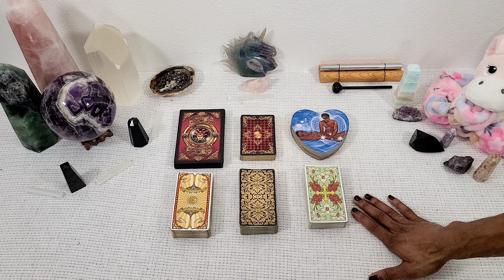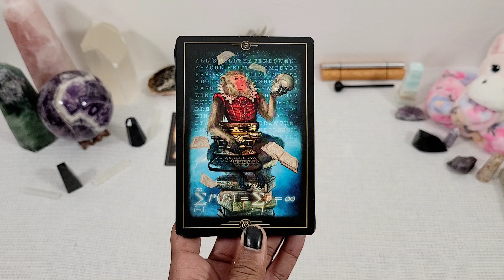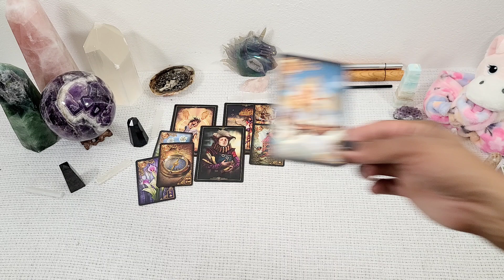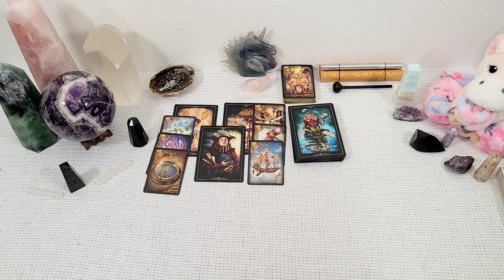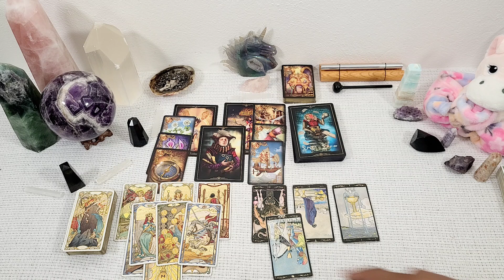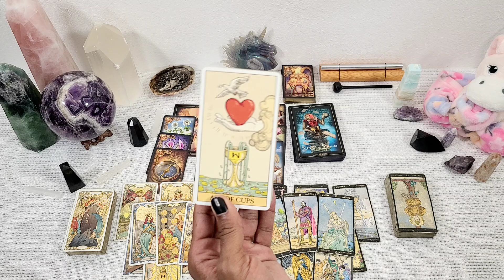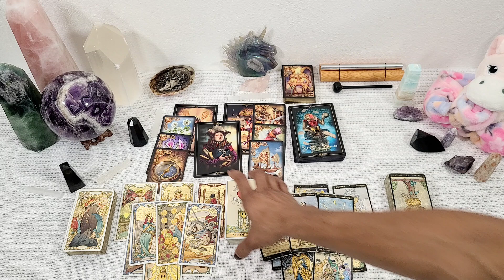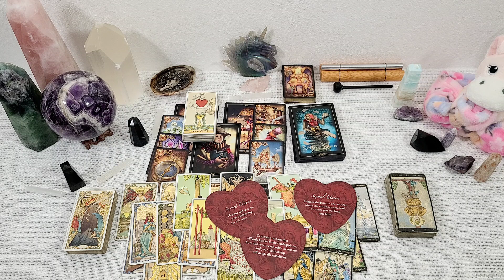♏️Scorpio♏️ ~ * Separation, Healing Time, Solitary Confinement, Jail Time, Just... Watch *